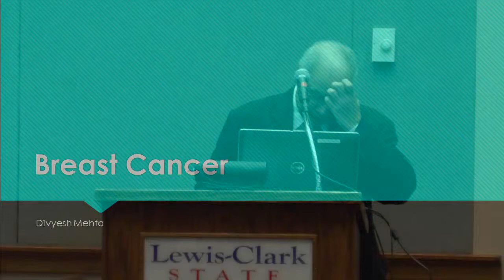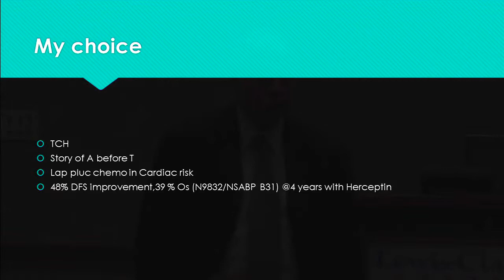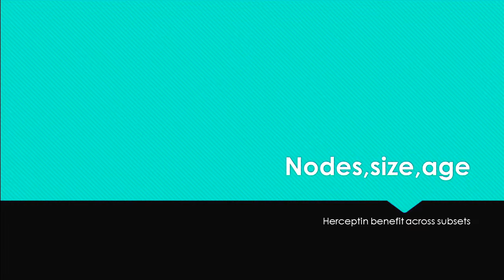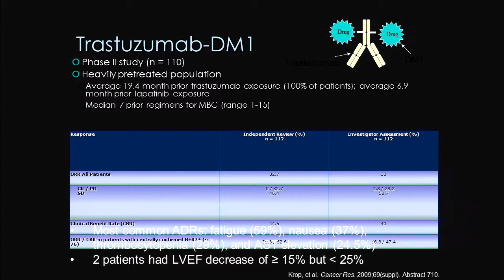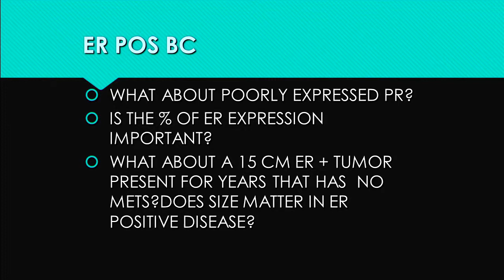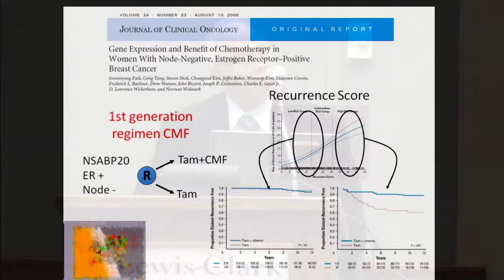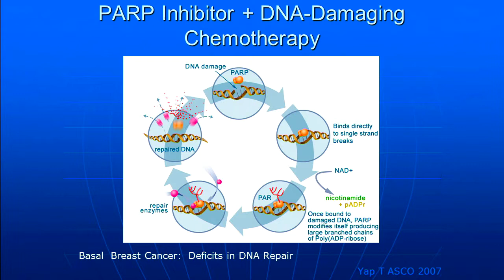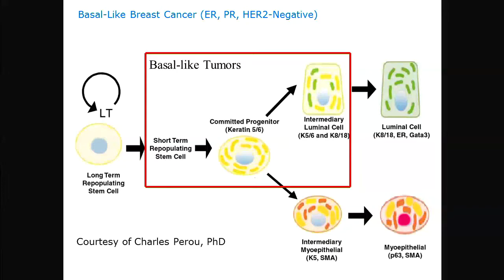Dr. Divyesh Mehta Breast cancer_Binaytara Foundation 2014